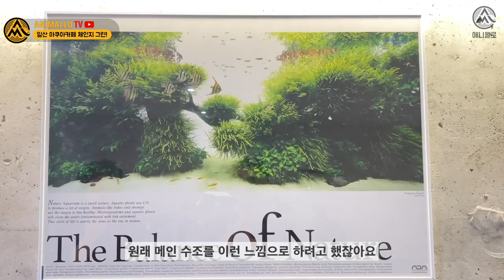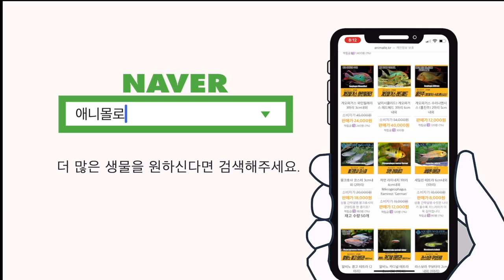친구가 수족관 카페에 무려 5억을 태웠습니다....ㄷㄷㄷ 일산 이색카페 체인지 그린!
일산에 역대급 아쿠아 카페가 생겼습니다.

이름하야 체인지그린!
대략 5억 정도를 카페 오픈하는데 썼다는데요,
같이 한 번 둘러보시죠!

카페에 라마르조꼬? 라마르조코 머신도 있어요!

🎵 Title : 프로모션 비지니스 배경음악 by smallhit